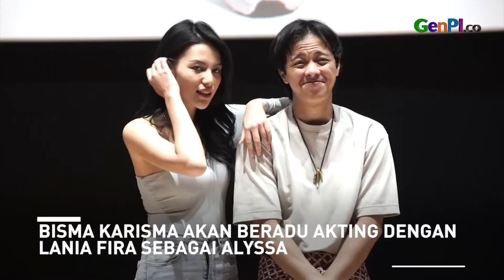Bisma Karisma Ciptakan Lagu Spesial di Film Romantik Problematik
Bisma Karisma menciptakan lagu spesial di film Romantik Problematik. Selain menciptakan lagu, Bisma Karisma juga akan menyanyikannya dalam film tersebut. Di film ini, Bisma Karisma memerankan karakter Ricky beradu akting dengan Lania Fira sebagai Alyssa.

JANGAN LUPA DOWNLOAD APLIKASI GENPI.CO :
APPSTORE:

BACA JUGA: Main Film Bareng, Ini Trik Bisma Bangun Chemistry Sama Lania Fira